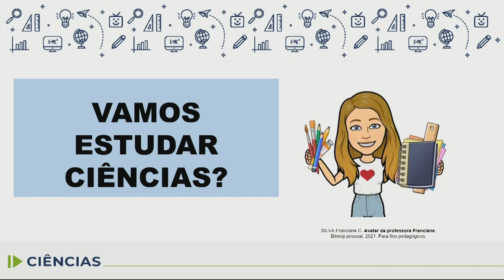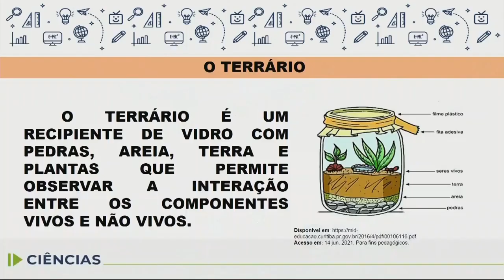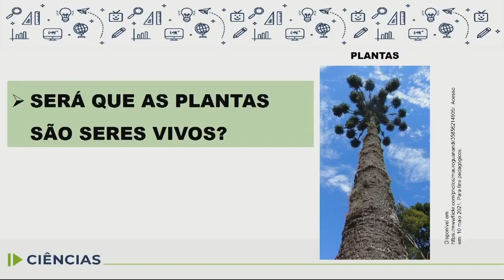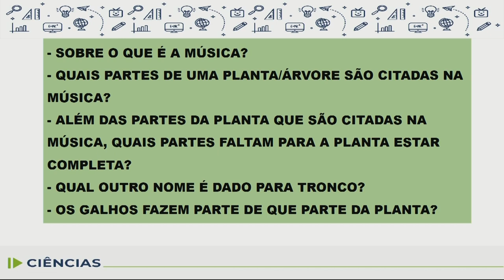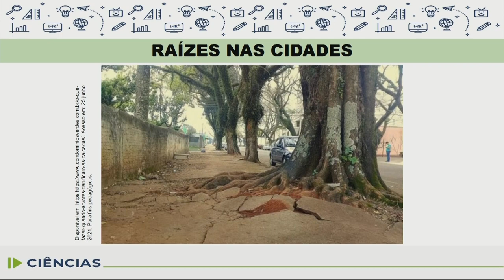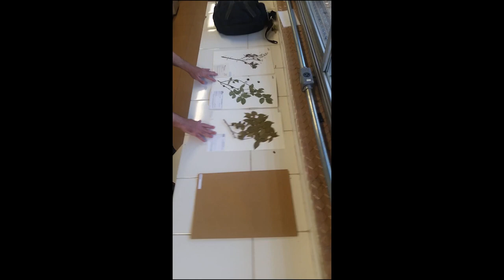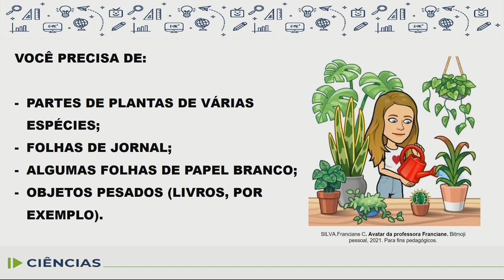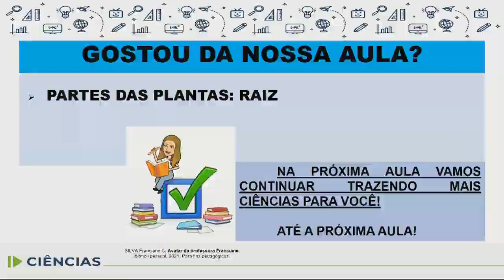Ciências - 2.º ano - aula 19 - 29/07